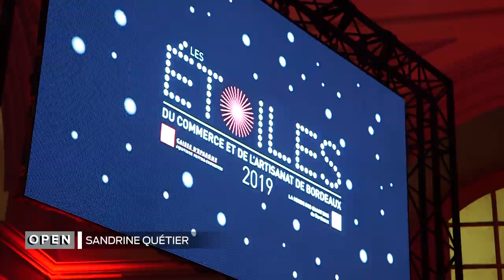Open - Sandrine Quétier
Patrick Le Gac a rencontré Sandrine Quétier, maitresse de cérémonie de la 8ème édition des Etoiles du Commerce et de l'artisanat de Bordeaux: portrait d'une ex-présentatrice de télévision maintenant comédienne et chanteuse dans un groupe de rock